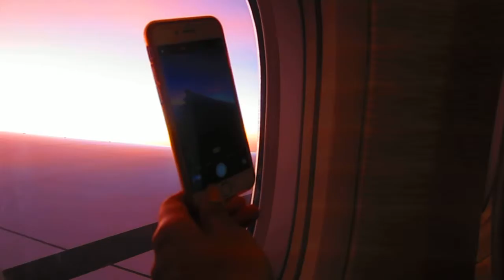SUNSET FLIGHT EMIRATES 777-300ER TO FRA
Vacation Sep. 2015
Amazing Thailand. Flying with Emirates...
Phuket, Samui, Bangkok, always worth to visit.

agahugahay